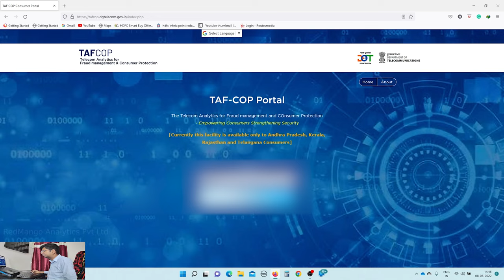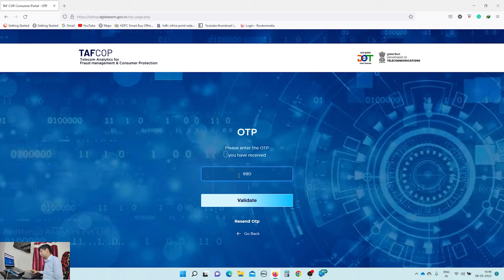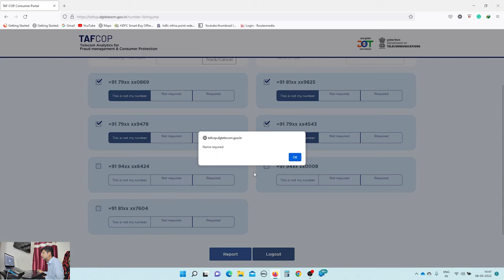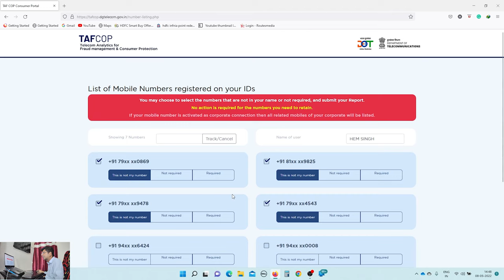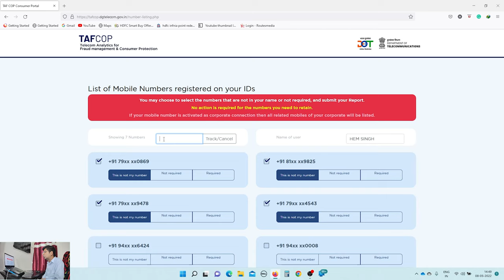How many SIM cards are activated with my ID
How can I check how many SIMs are on my name in UAE. ? These may be the questions arising in our minds when something like fraud happens or some misfortunate things happens around us. We are afraid that unknowingly some numbers are with our ID which you may be not using. At this point, there arises a situation where We will be very anxious to know the information at that moment. For your kind information, it is said that only 9 mobile numbers could be registered in a single person's ID said by Vijayawada Telecom Department Deputy Director-General My Rari Garu. It was observed by them that many of the citizens have more than the limit of the mobile numbers in their names. A person should own one or two or a maximum of 4 numbers on his ID usually. ... For this The Telecom Officials have given information that you can know your name details registered with the mobile numbers and how many sim cards are activat6ed on your ID. DVT Vijayawada Telecom Department has developed and launched a website All the details can be known by entering the mobile number on the website.